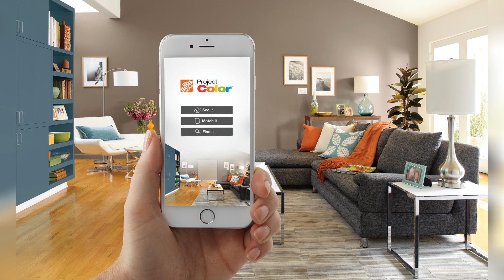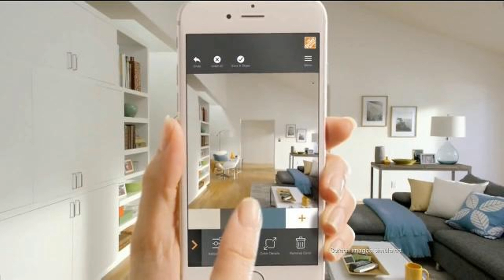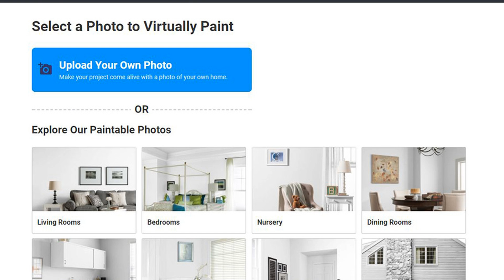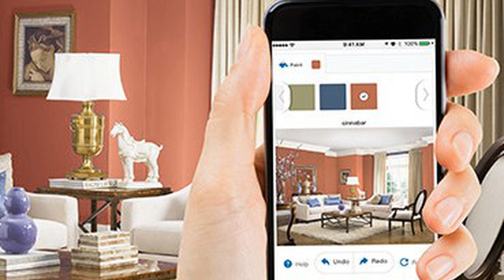Home Depot Virtual Room Designer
The home depot new technology shows you the perfect paint color. Lowe s kitchen design tool. The home depot designconnect. Homedepot virtual kitchen youtube. Kitchen bathroom design showroom the home depot design center. The home depot designconnect. Kitchen bathroom design showroom the home depot design center. Home depot virtual kitchen design outdoor kitchen countertops. The home depot designconnect.

Kitchen bathroom design showroom the home depot design center. Virtual room designer best free tools from home flooring suppliers. Offline kitchen planner design programs your own cabinet online. The home depot new technology shows you the perfect paint color. I redesigned my awkward living room with modsy s virtual interior. Pin on the home depot design center. The home depot projectcolor app. Interactive kitchen design lovetoknow. Kitchen bathroom design showroom the home depot design center.

Copy this craft sewing room makeover postbox designs. The home depot project color app tv commercial virtual test. Step inside the 2019 real simple home find 250 design ideas. Pin on web pixer. Download wallpaper 3075x1930 design interior design room hd. Kitchen planner roomsketcher. How to use technology to plan your home updates. Home decor the home depot. Room visualizer home decorating painting advice.

Home depot bathroom design hd home design. Choose the best paint colors for your home at the behr color. 10 paint color apps that make you feel like an interior designer. Virtual kitchen design tool u0026 visualizer for countertops. Paint color visualizer digitally paint your room online. Ikea vs home depot which should you choose for a nyc kitchen. Big reveal peek inside this modern farmhouse kitchen dining. Cw home depot. Home depot now offers interior design services apartment therapy.

Home depot virtual room designer. Design your own kitchen lovely kitchens fabulous small template.